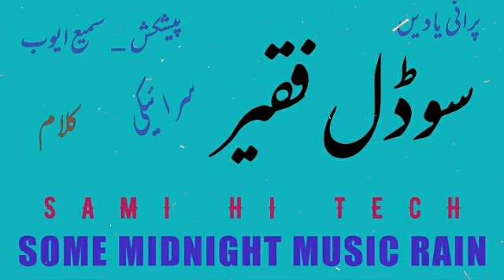Saraiki Kalam by Sodhal Faqeer || Shimla 57